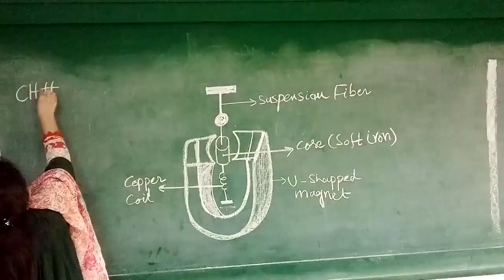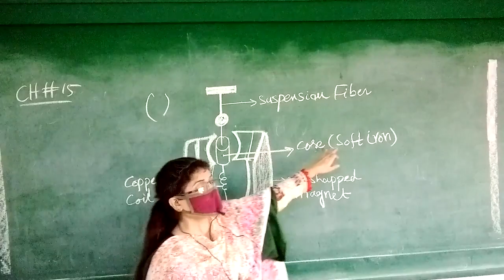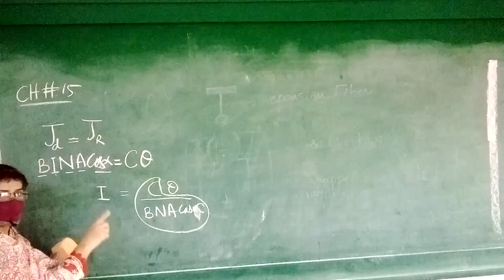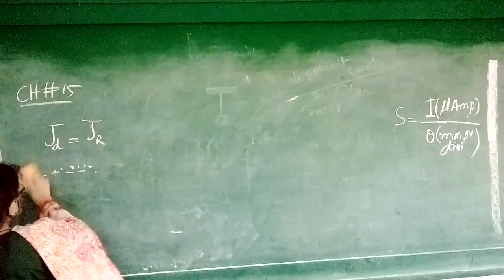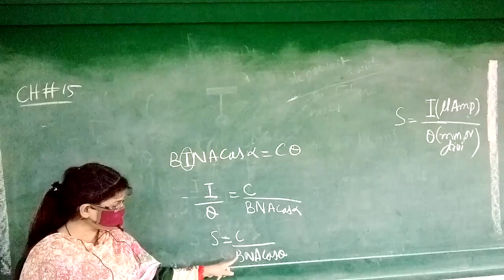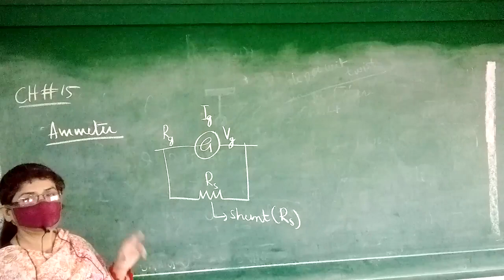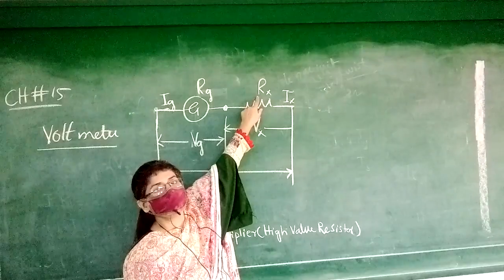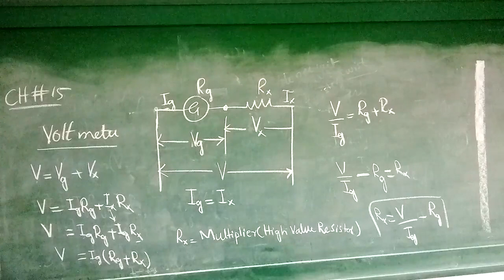Lecture - 1 :: Chapter 15 # Electrical Measuring Instruments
In this lecture following topics are covered:
1. Moving Coil Galvanometer
2. Conversion of Galvanometer into An Ammeter
3. Conversion of Galvanometer into Voltmeter